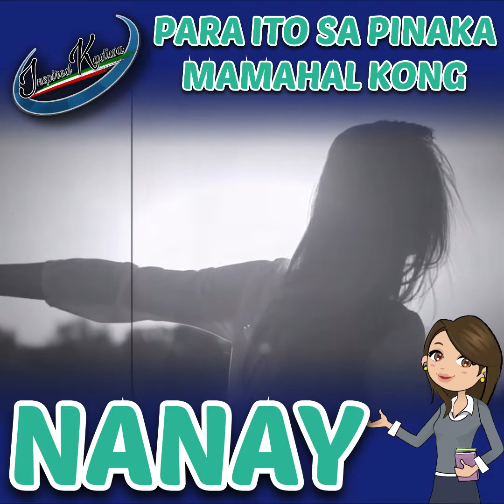Para ito sa pinaka mamahal kong nanay